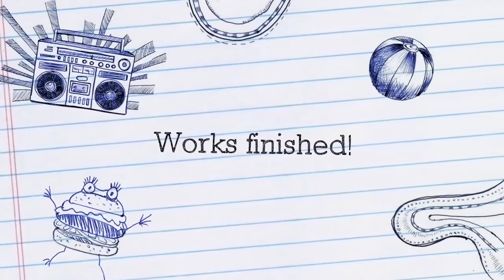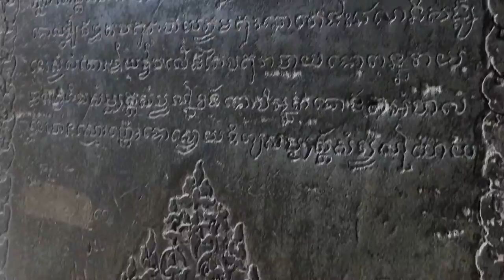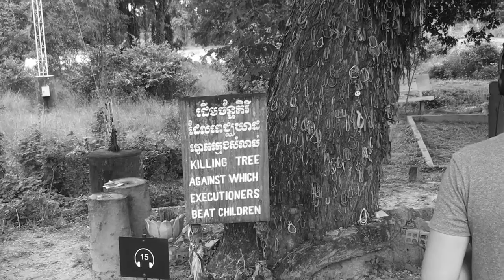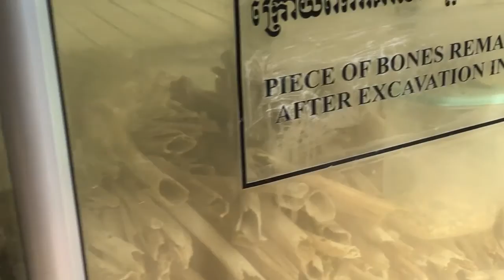TRAVEL GUIDE CAMBODIA! ANGKOR, SIEM REAP TO PHNOM PENH! Travelling super cheap in cambodia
The people made this trip this videos is to them! i loved travelling Cambodia i am sure you will too. This is my video travelling from Siem Reap and the Angkor wat temple to Phnom Penh and through the killing fields and Tuel Sleng prison and onward to Vietnam. This is our couples travel guide for things to do in cambodia. i hope you can find or copy a few ideas for THINGS TO DO IN cambodia or if you need any help for HOW TO TRAVEL in southeast Asia and cambodia or travelling anywhere around the world. Surrounded by China, Thailand, vietnam and the rest of southeast Asia it is one of the most amazing places in the world and a MUST see!